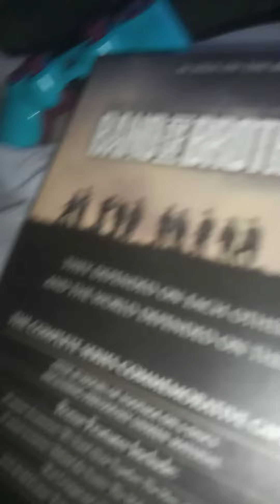it's all have a minute silence for losing the love ones we've lost with this virus same made somenot